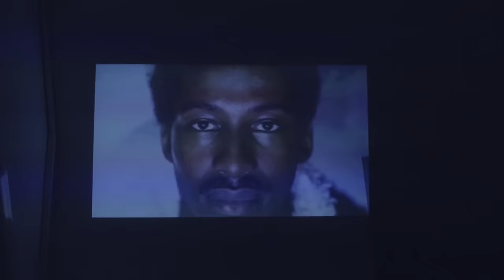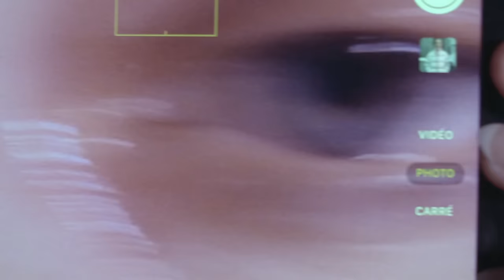Yellam - Raindrops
Lyrics & Vocals by Yellam
Mix & Record by B.Fresh (Blossöm Room)
Master by Blanka (Kasablanka Mastering)
Distributed by Bendo Music/UMG
Produced by Blossöm Theory

Video produced by NüAge Corporate
Video directed by Camille Marc
Edit by : Camille Marc & Benjamin Poulin
Colorist : Eudes Quittelier
Director of Photography : Benjamin Poulin
First Assistant Camera : Sophie Dumesny
Location Manager : Gabin Mounier
Stylist : Camille Marc, Levaï Yatchou, Pierre De Mones, Louise Pisselet
Clothes : Drône, NüWear, Guerrida Guerrisol
Photographer : Antoine Duchamp

Actor : Baptiste Kotto, Chloé Thomas, Clément Gourbaud, Cléo Verplancken, Babacar M'Bengue, Coline Blaise, Diego Llano, Dimitri Batieno, Elie, Francky Eyoum, Gervais, Ines Jasak, Jee Pay, Levaï Yatchou, Madinath Ntyena, May Lan Doky, Mostepha Sene, Muriel Biot, Paul-Martin Charaf, Simon Du Sequoia, Sophie Ouakine, Thibault.

Thanks to Alexandre Fuss, Baya, Charlie Perez, Clément Chasseray, Ditlef, Ferdinan, Mohamed Chabane, Lauriane Gouhier, Louise Chevalet, Leïla, Pierre-Antoine Couturier, Stephen, Thomas Bardet, Morgane, Johann & Mustang.